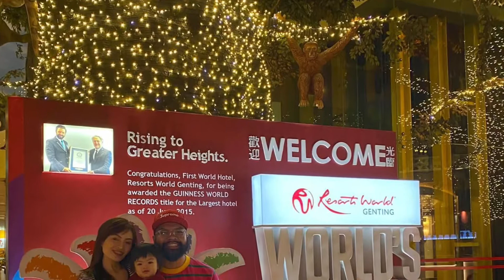ONE DAY TOUR IN KUALA LUMPUR AND GENTING HIGHLAND MALAYSIA